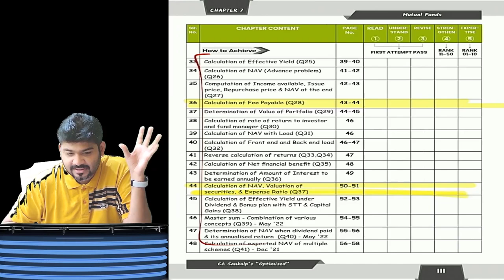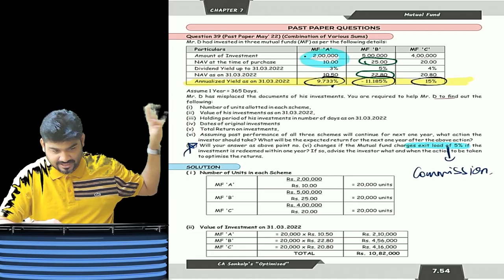SFM TO AFM | what are the changes and other updates | CA Sankalp Kanstiya